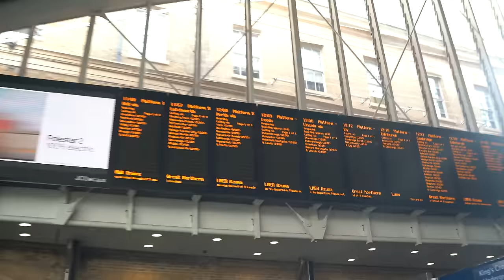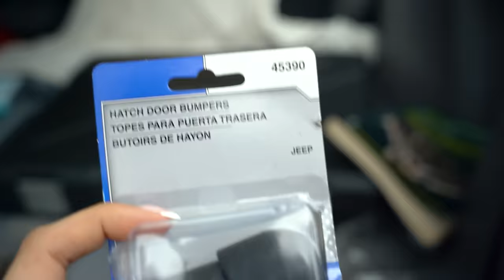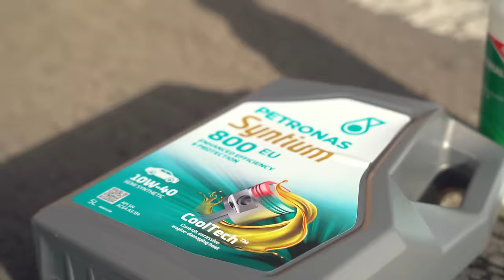converting ANOTHER JEEP Cherokee?! (american girl vs. british jeep)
Quitting can life and getting back into jeep life in a whole new adventure …